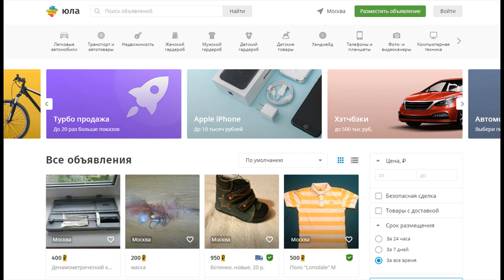Сайт объявлений Юла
Подробная информация о сервисе объявлений Юла - как купить, продать, заработать